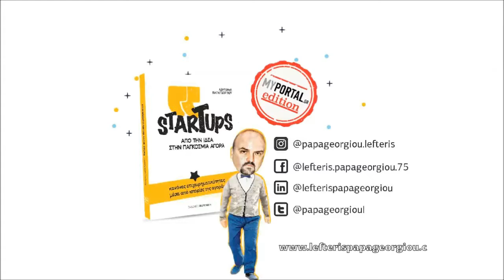Ο Νονός, Startups Stories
H πασίγνωστη ταινία "Ο Νονός" είναι ένα κινηματογραφικό αριστούργημα του Φράνσις Φορντ Κόπολα. Στο ρόλο του Νονού, ο Μάρλον Μπράντο, που για την ερμηνεία του κερδίζει την Χρυσή Σφαίρα αλλά και το Όσκαρ πρώτου ανδρικού ρόλου.

Μέσα από την πλοκή της προκύπτει η απόλυτη γνώση του αντικειμένου! Η σιγουριά, ότι τα πράγματα θα εξελιχθούν έτσι ακριβώς, είναι τέτοια, που θα χαθεί μια ζωή μόλις οι συνθήκες είναι αυτές που περιγράφηκαν.
Δεν υπάρχουν δεύτερες σκέψεις. Ούτε αβεβαιότητα.
«Όποιος, σου δώσει το μήνυμα για τη συνάντηση , αυτός είναι ο προδότης. Και σε αυτή τη συνάντηση, θα σε δολοφονήσουν. Να είσαι έτοιμος».
Τέτοιο σύμβουλο θέλω για την startup μου!